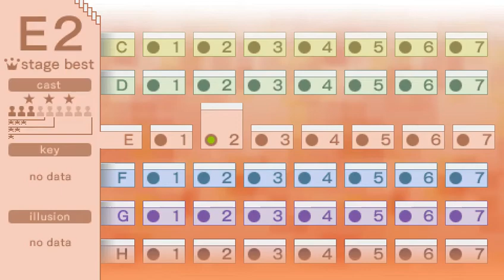Echoshift E2 key